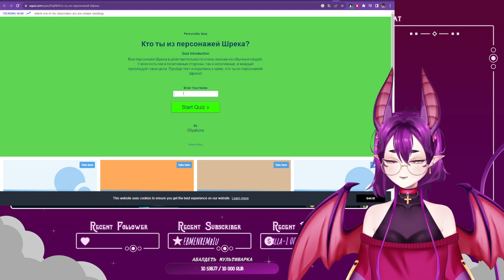УМЕЮ ТОЛЬКО ДЫШАТЬ / SHINRIl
Клип с твича от sk111LLz

[GrossSmokyRaccoonSaltBae-xWsrqDikdEvIn9xK]